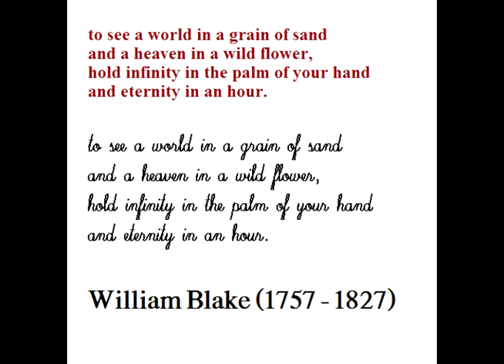To See a World in a Grain of Sand. Poem by William Blake Set to Music.